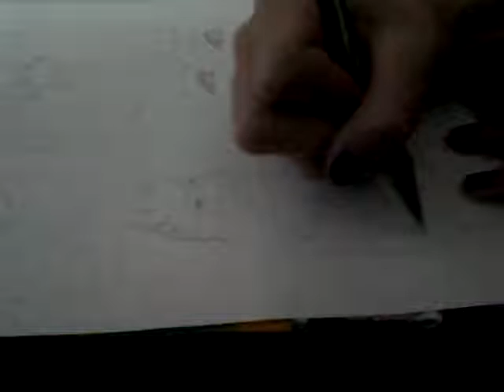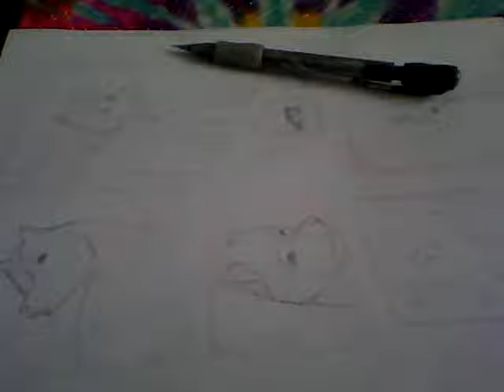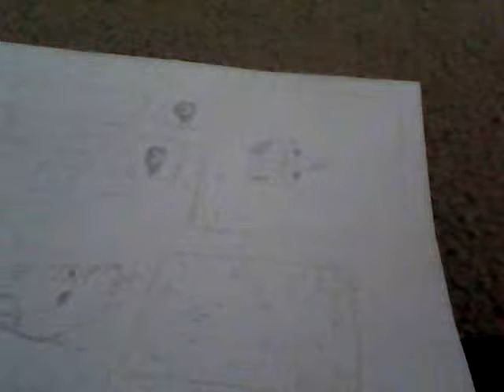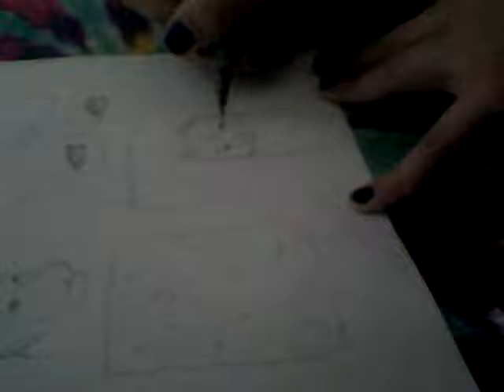Basics and Outlining: The Makings of Page 12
No shading or coloring involved; this video details exactly how I even begin on drawing the wolves and what I do to outline them, including the fur, the eyes, and the mouths of the wolves.

I do not explain very much in this video, but hopefully the graphics will explain it all.

I also apologize for my short absence and for any bad quality